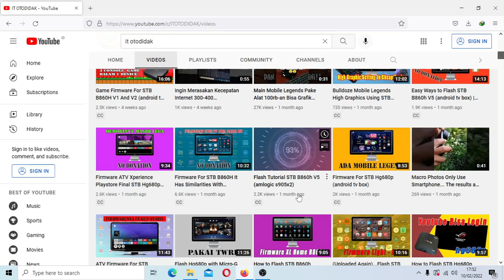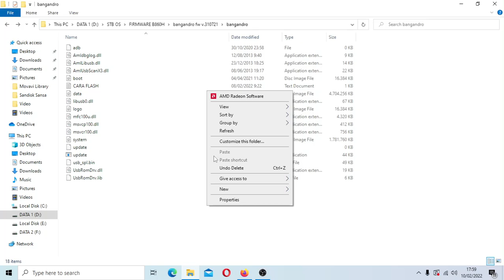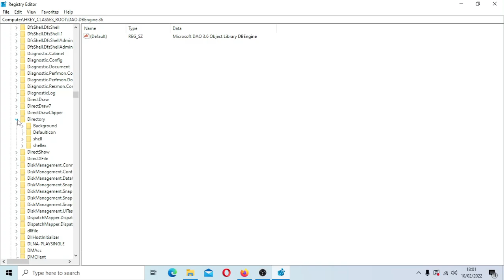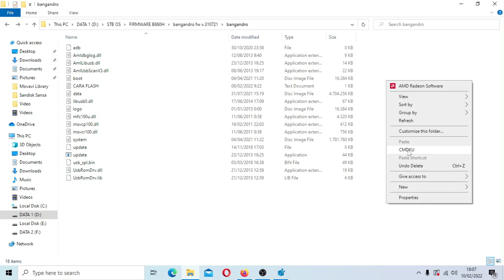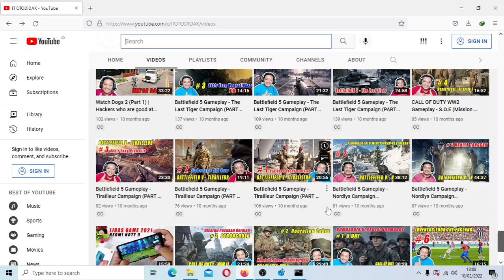Menambahkan Klik Kanan CMD Pada Windows 10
klik kanan cmd sangat penting dipakai pada OS windows. ini merupakan cara praktis untuk menjalankan CMD. seperti apa cara menambahkan klik kanan cmd, tonton video ini dari awal sampai akhir dan jangan lupa untuk klik like share dan subscribe serta tekan loncengnya supaya bisa mendapatkan notifikasi jika ada video baru dari channel @IT OTODIDAK